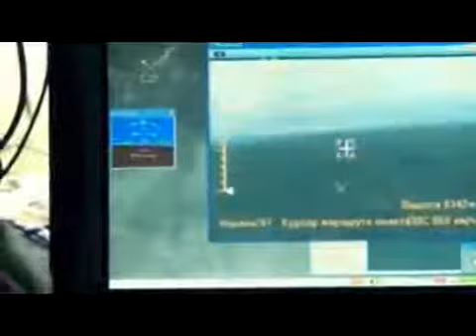News Today 14.04.2015 The Russian army conducted military exercises in Chechnya April 14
UKRAINE TODAY NEWS. The latest news, only the freshest videos on our channel. Very glad to see you!